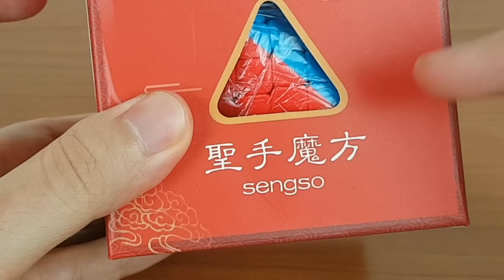CUBO is for boys, MASTERMORPHIX SUPREMO is for men